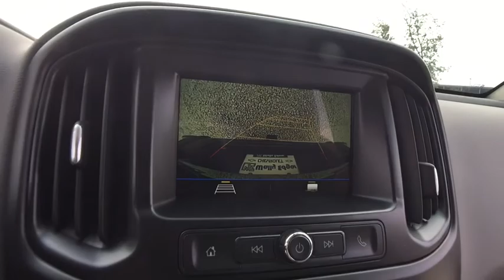2019 Chevrolet Colorado Lake Orion, Rochester, Oxford, Auburn Hills, Clarkston, MI 313719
Black N 2019 Chevrolet Colorado available in Lake Orion, Michigan at Wally Edgar Chevrolet. Servicing the Rochester, Oxford, Auburn Hills, Clarkston, MI area.

$4,298 off MSRP! 4D Crew Cab, Black Spray-On Bedliner w/Chevrolet Logo, Body-Color Door Handles, Body-Color Grille, Chevrolet 4G LTE, Chevrolet Connected Access, Custom Special Edition, Heavy-Duty Trailering Package, OnStar & Chevrolet Connected Services Capable, Outside Power-Adjustable Body-Color Mirrors, Rear Body-Color Bumper, Wheels: 18 x 8.5 Dark Argent Metallic Cast Alloy.brbr4WD V6 8-Speed Automatic 17/24mpgbrbrbr***GM vehicles will reflect Employee Pricing less current factory incentives. Special offers and incentives may apply based on eligibility. Pictures may not reflect actual vehicle. Posted miles may vary. Some options listed may be inaccurate due to VIN decoders. Some vehicles may have added accessories. See Dealer for details.*** Price includes: $1,500 - GM Lease Loyalty Towards Purchase Private Offer. Exp. 09/04/2018